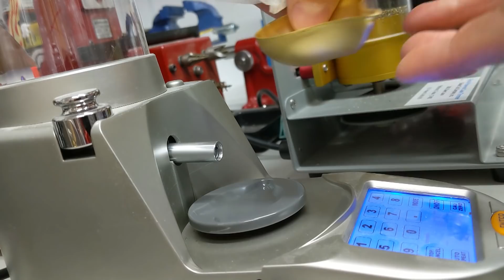QuickTip #8 Recycle Your Used Dryer Sheets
TheReloadersNetwork.com